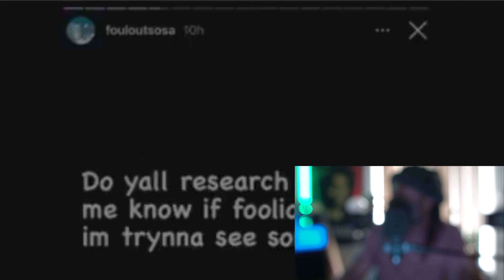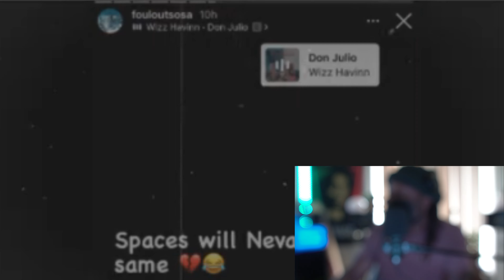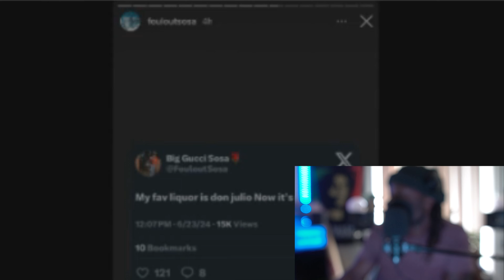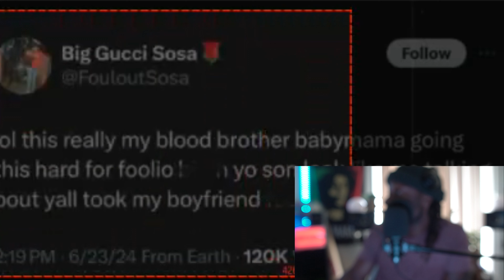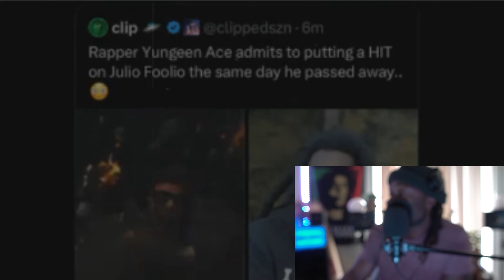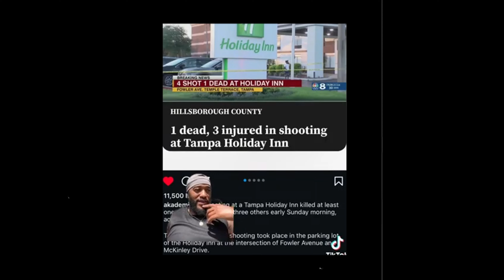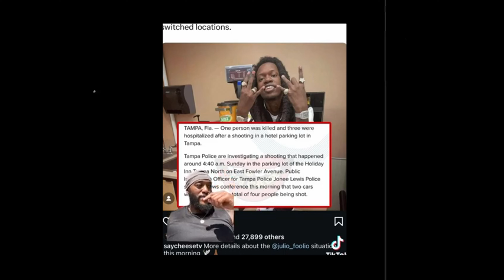PROOF!✅FOOLIO✅SOLVED✅YUNGEEN ACE DO IT✅LYRICS TELL THE STORY✅